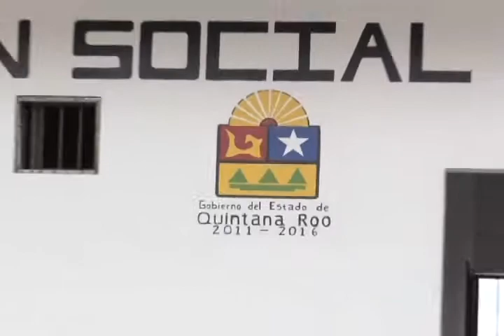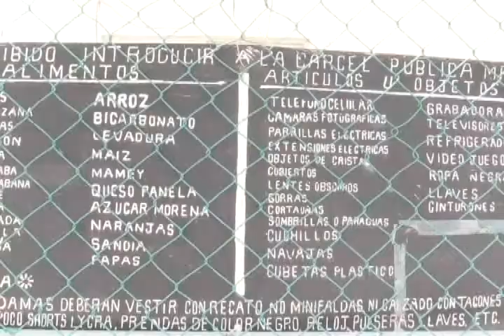GUSTAVO HERNAN 13/4/2015